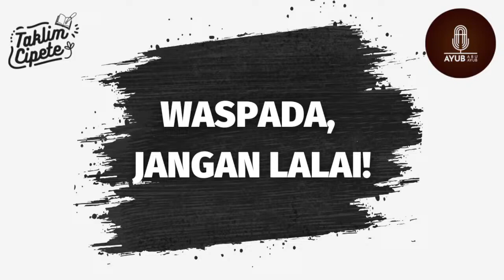18 : Nasihat Ramadan 1444H 2023M WASPADA, JANGAN LALAI! Ustadz Ayub Abu Ayub hafidzahullah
Nasihat Ramadan 1444H 2023M

WASPADA, JANGAN LALAI!

Al Ustadz Ayub Abu Ayub hafidzahullah

Kitab Rujukan : Durusun fii Ramadhan
Penulis : Asy Syaikh Abdul Aziz bin Abdillah Ar Rajihy hafidzahullah